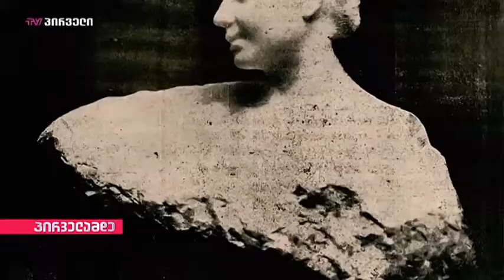Coverage by CHANNEL "PIRVELI" on 16 Women for Change